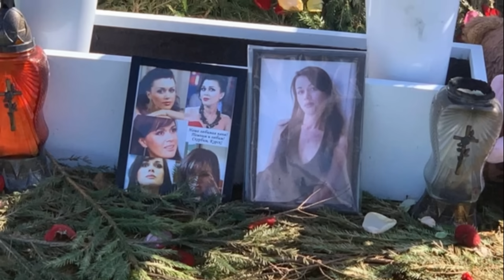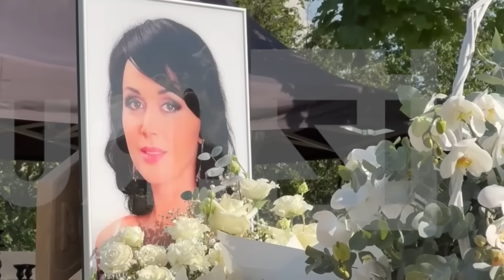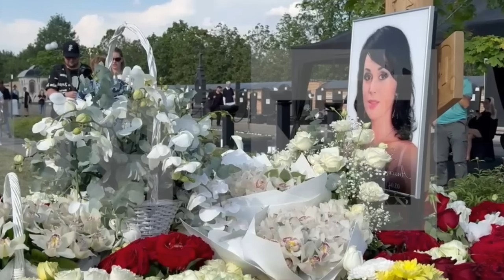"Лети, наша Настенька". 40 дней со дня смерти Анастасии Заворотнюк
Со дня смерти Анастасии Заворотнюк прошло 40 дней. Говорят, что после 40 дней душа покидает землю. В этот день организуются поминки, где близкие усопшего вспоминают хорошие поступки и пытаются найти слова утешения друг для друга.
Анастасия Заворотнюк умерла 29 мая на 54-м году жизни. В 2019-м у нее диагностировали рак головного мозга. Пять лет актриса мужественно боролась с болезнью, но врачи не смогли спасти ее. В последние несколько месяцев состояние Заворотнюк резко ухудшилось.
Актрису похоронили 1 июня на аллее деятелей искусств Троекуровского кладбища. Прощание с ней прошло в Покровском женском монастыре. Проводить артистку в последний путь приехали члены семьи, коллеги, звездные друзья и сотни поклонников.
Сегодня на Троекуровском кладбище у могилы  актрисы собрались все члены ее семьи муж Петр Чернышев с  маленькой дочкой Милой, мама Валентина Борисовна, дочь Анна и сын Майкл. В числе присутствующих была бывшая коллега по сериалу «Моя прекрасная няня- Ольга Прокофьева.